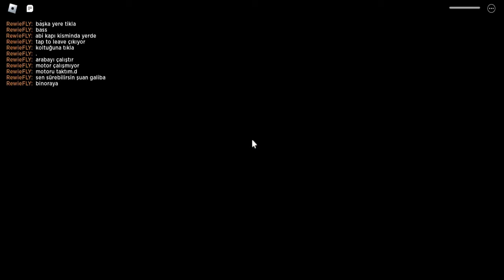Çölde Yolculuk Zamanı! | A Dusty Trip | Roblox Türkçe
Selam Ben Emre! Bugün Takipçilerle Birlikte A Dusty Trip oyununu oynadık, Umarım videoyu beğenmişsinizdir. Bu tarz videoların devamını istiyorsanız beğenerek veya yorum yaparak bunu bana gösterebilirsiniz! Başka videolarda görüşmek üzere! 👍